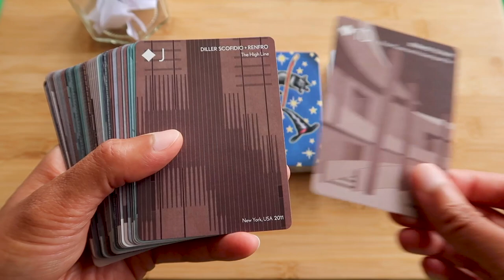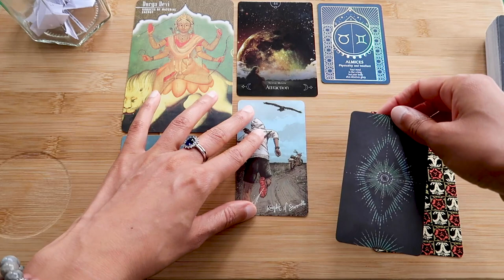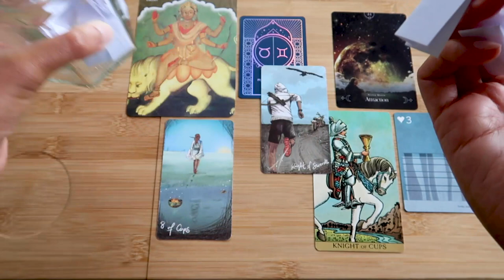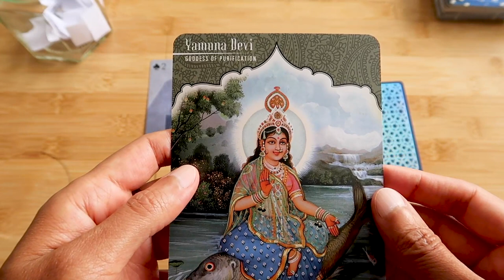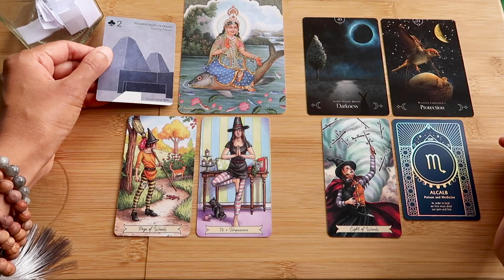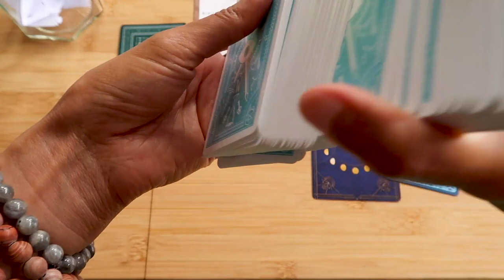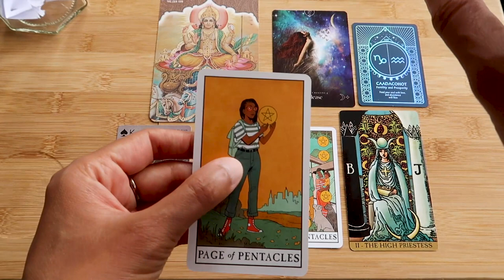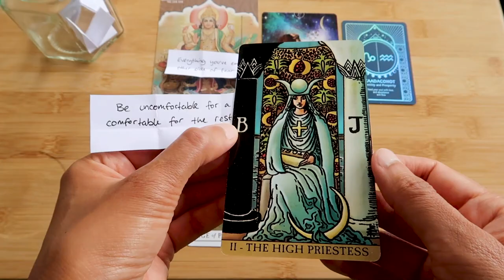PICK A CARD // Where are you going? ~ Timeless Reading ~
Intro 00:00 – 02:16 // Group 1 ~ 02:17 // Group 2 ~ 17:38 // Group 3 ~ 32:39

Tarot decks used: Architecture Scala Playing Cards (from Etsy), Ethereal Orbs Oracle Deck, Everyday Witch Tarot, Gods and Goddesses Card Deck, Light Seers Tarot, Modern Witch Tarot, Radiant Wise Spirit Tarot, Queen of the Moon Oracle Deck.